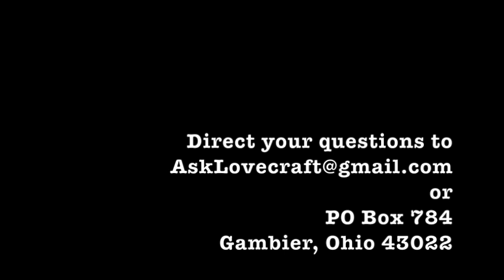Ask Lovecraft - ConCoction 2019, Part 3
In which we ponder movies in Cleveland